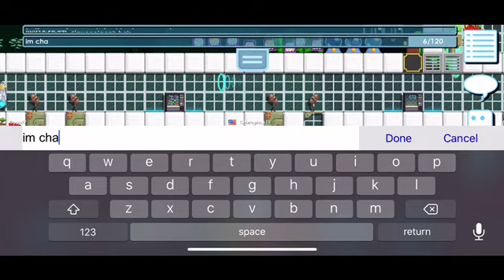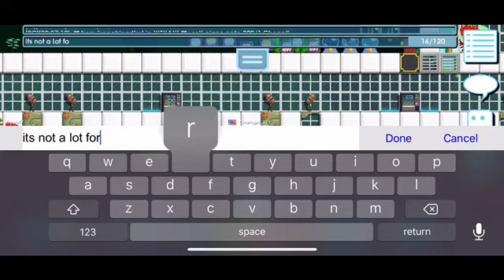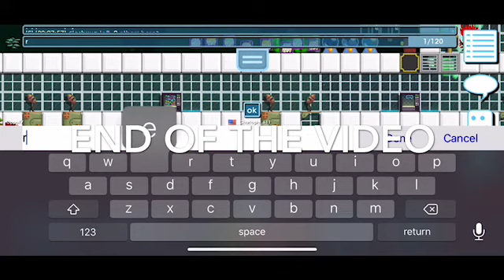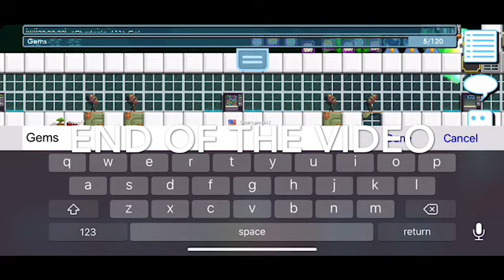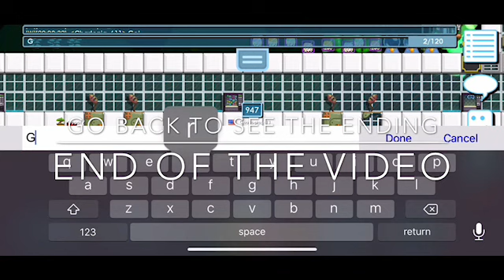Collecting 947 Gems In GT S1 E5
At the end see the best and end of the video